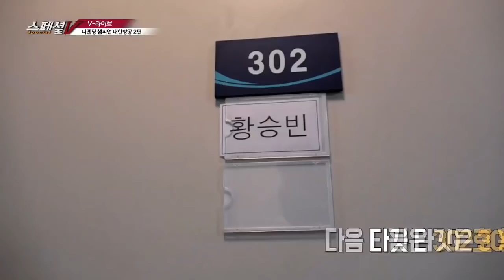[KBSNSPORTS]스페셜 2화_v라이브